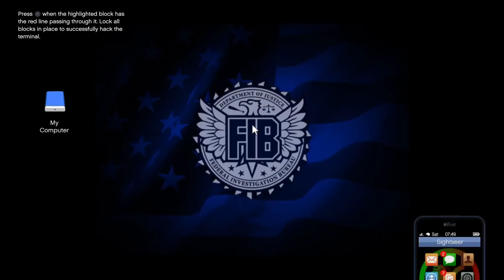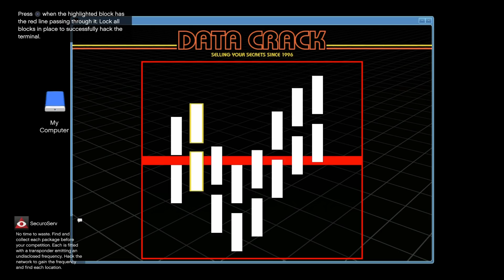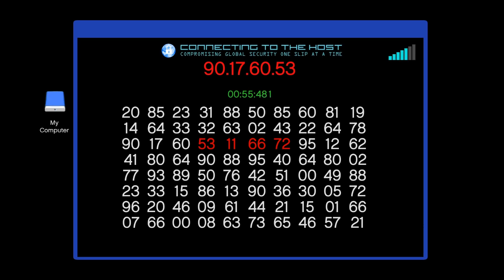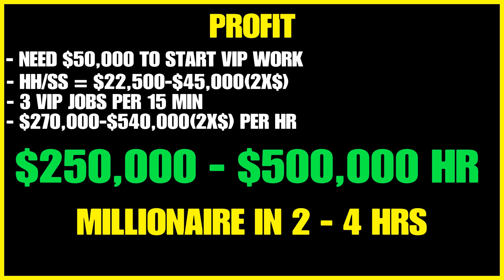GTA Online $0 TO MILLIONS IN A SINGLE DAY!!! 100% SOLO 100% LEGITIMATE (GTA Online Beginners Guide)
Do you want to have Millions in GTA Online? Follow My guide and you will make fast and easy money SOLO and LEGITIMATE!